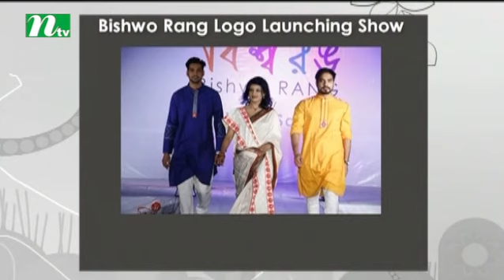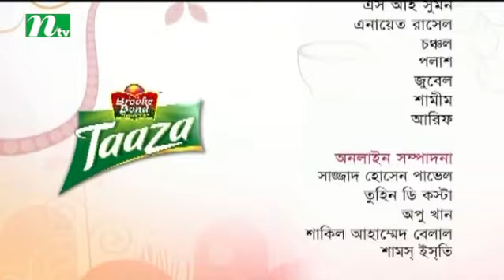Taaza Chayer Adda | Epiode 56